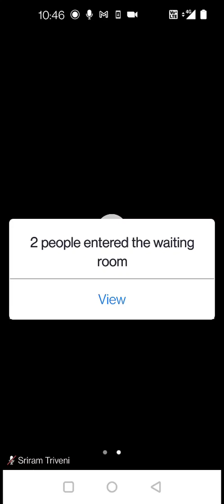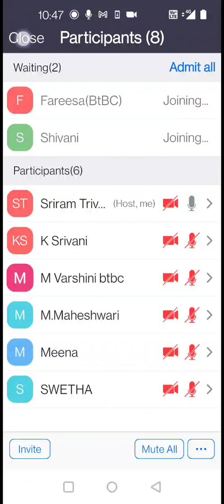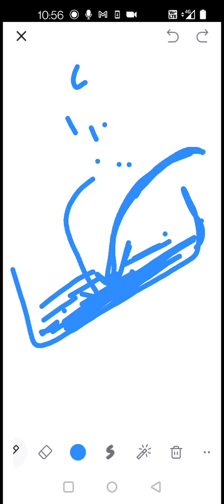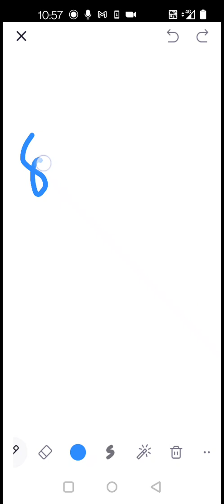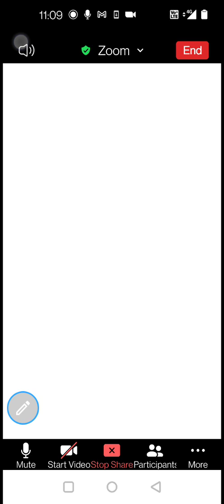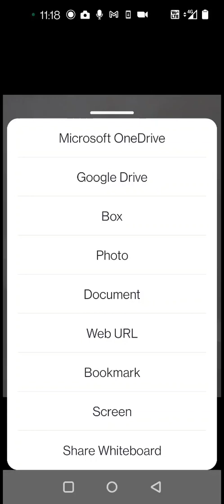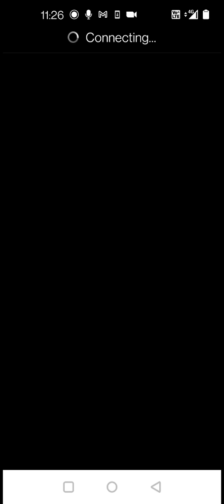Hydrosere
Sriram.Triveni(lecturer in Botany)